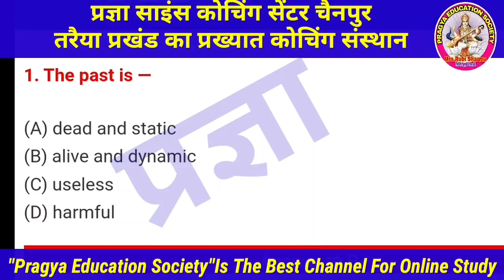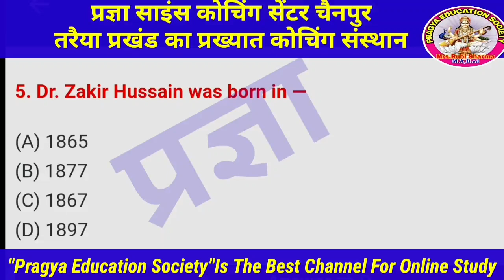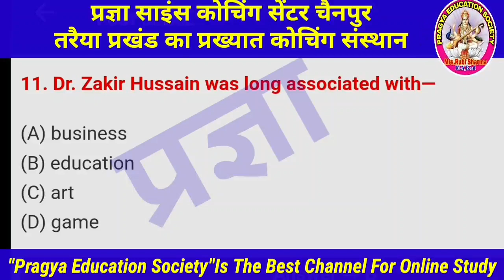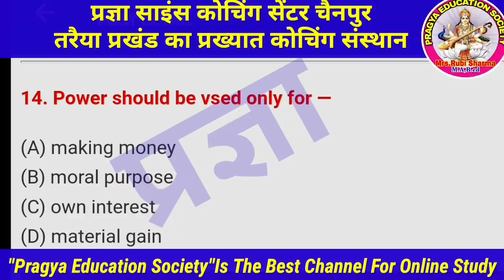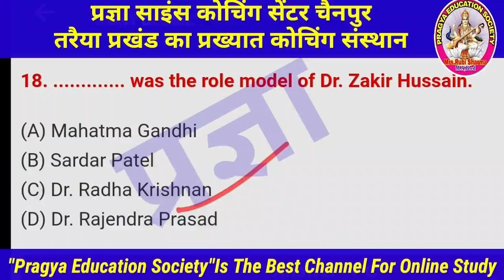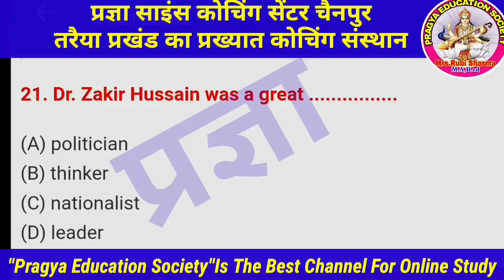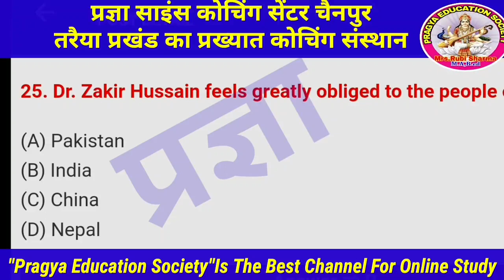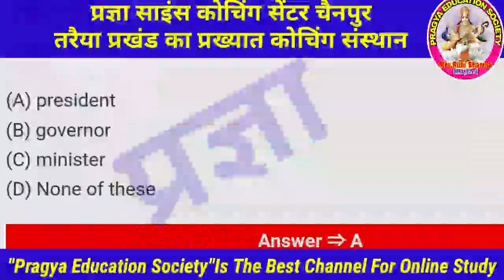Class-12th English Chapter-2 || Bharat Is My Home || VVI Objective Questions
मैंने इस वीडियो में Class-12th English chapter -2,Poem - Bharat is my home, ke sabhi vvi objective questions ko bataya hai. Jo students intermediate exam की तैयारी कर रहे हैं, उनके लिए यहां video काफी महत्वपूर्ण है

Thank you so much.
About this channel:--
Hi Guys,